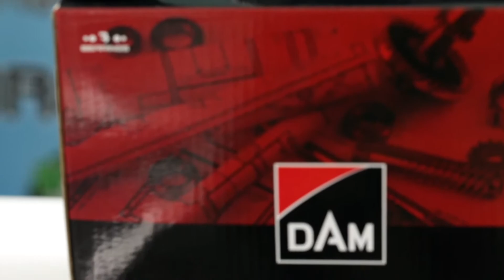ОБЗОР Катушка DAM QUICK 6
Мощная карповая катушка. Высокое качество сборки и компонентов. Шпуля класса Long Cast для совершения сверхдальних забросов. За укладку шнура отвечает механизм с бесконечным винтом. Благодаря пониженному передаточному числу катушка способна выдерживать огромные нагрузки.